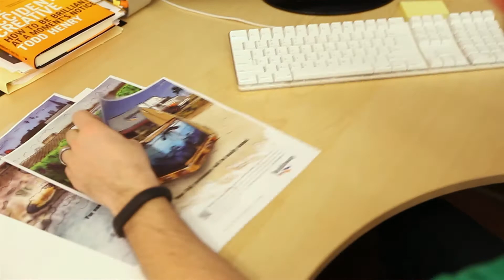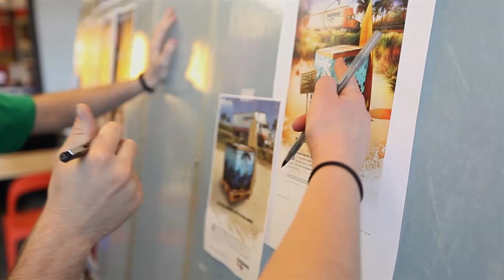What's Your Motivation: Holland | New Penn | Reddaway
Mike Lyman, marketing director for transportation and logistic brands Holland, New Penn and Reddaway talks about how the company challenged WhiteSpace to generate awareness of Reddaway's service within the California market, as well as differentiate the brand from industry clutter.

WhiteSpace developed a creative, strategically on-target campaign that features freight dressed up in outfits that personify popular California lifestyles, such as surfing and wine tasting. This unexpected image clearly stands out from the commonly used transportation visuals of globes, trucks and highways.

The Reddaway campaign has been so successful, in fact, that the same creative strategy recently was used to expand the brand into other markets.